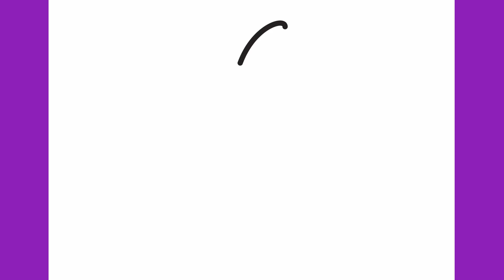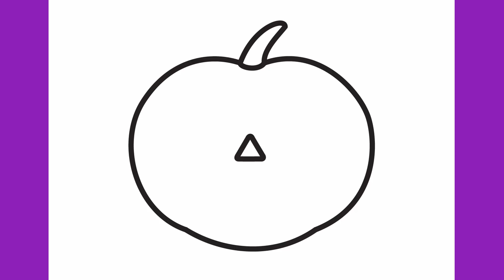How to draw a Halloween pumpkin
Let's draw a Halloween pumpkin step by step.

Thanks!